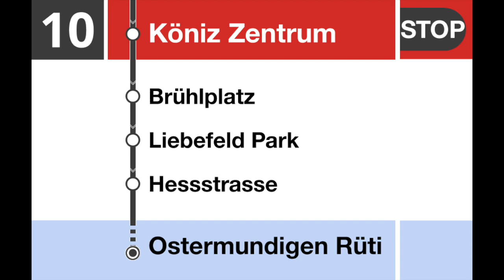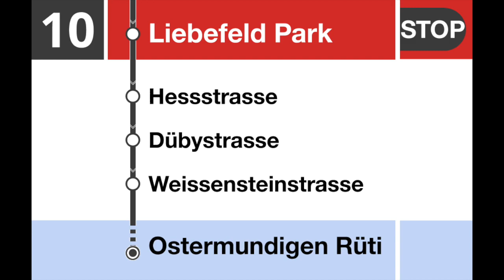Bernmobil Ansagen - Bus Linie 10 Köniz-Bern-Ostermundigen (Teilstrecke Köniz-BN)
+Zusätzlich Bundesplatz + Bern Bahnhof Weiterfahrt in Richtung Schliern